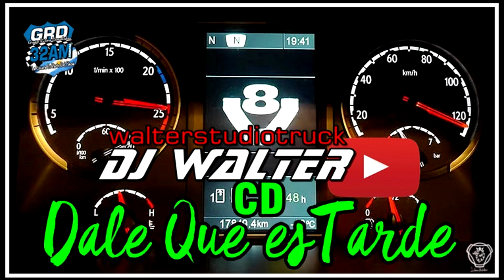tema 5 dale que es tarde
dj walter
videos de camiones
camioneros argentinos
walter studio truck